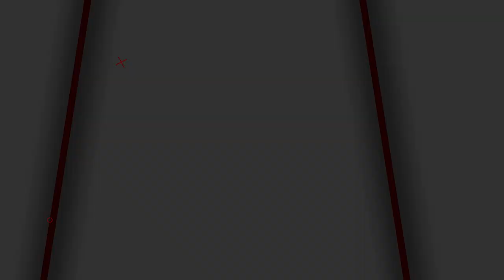Assamese PODCAST ft. Nilotpal Bora || Singer, Composer of Majuli, Dhaaga || Aboyob Bhuyan || Ep:04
UNTOLD PODCAST with Aboyob Bhuyan ft. Nilotpal Bora, a renowned Singer, Composer & Artist. In the fourth episode of the ‘Untold’ Podcast series, we look to find the stories behind Nilotpal Bora’s musical journey.

Some of his beautiful songs, and compositions LIVE - unplugged.

How from Assam, Nilotpal Bora reached Mumbai to compose some remarkable and popular songs? Was he into music from an early age?

Also, disclosing some of his ‘untold’ stories - some that he never spoke about earlier.

Let’s find it out in this episode.

👉 Cinematographer:-
Himangshu Buragohain

👉 Production:-
Debasish Kashyap

Timestamp,
00:00 - Precap
01:04 - Introduction
01:34 - Nilotpal Bora's ongoing projects
04:31 - How new Guwahati feels like?
05:43 - Nilotpal sings 'Sab Dhuan' from 'Taaza Khabar'
09:13 - Story behind composing songs for films
12:08 - Nilotpal Bora's Musical Journey
17:58 - How Nilotpal & TVF connected for Dhaaga
19:02 - Nilotpal Bora's family & how it all started
24:56 - Untold Stories behind the making of 'Majuli'
31:18 - Nilotpal Bora sings 'Majuli'
32:44 - The untold story of '60,000'
35:48 - Untold stories from his college life
36:23 - The miserable incident in his college's hostel
38:54 - When Nilotpal was dumped after gifting a phone to a girl
40:50 - Philosophy of Life
42:05 - Importance of Money
44:07 - Nilotpal sings one of his favourite songs
45:51 - Nilotpal sings 'Dhaaga'
47:57 - Conclusion
48:37 - Outro